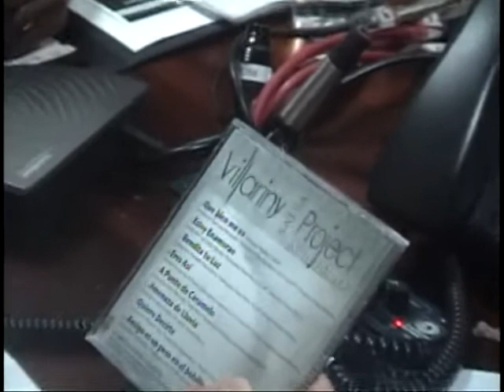Entrevista de la Radio Alson de la Musica Juan Bautista Sammy Garcia y Oscarito Villariny